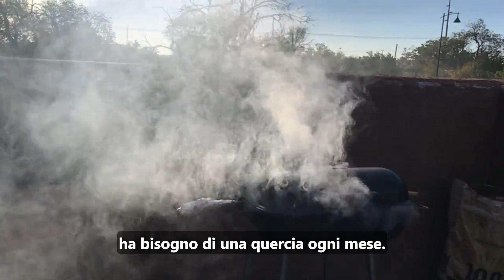Wegrill Eco style SUB Ita